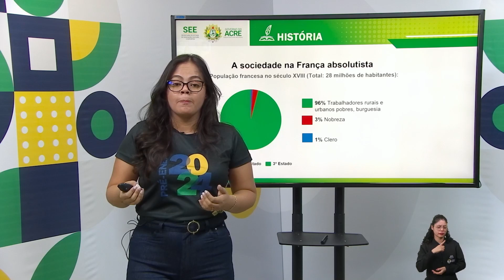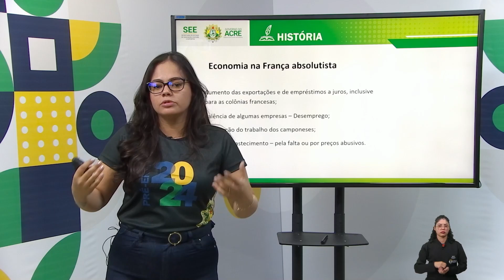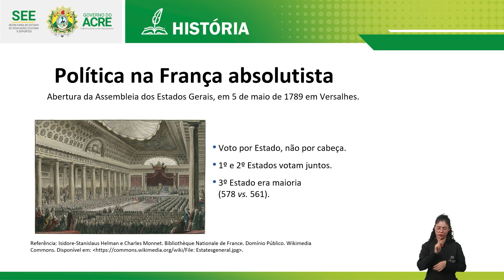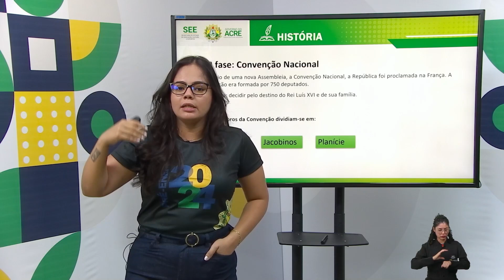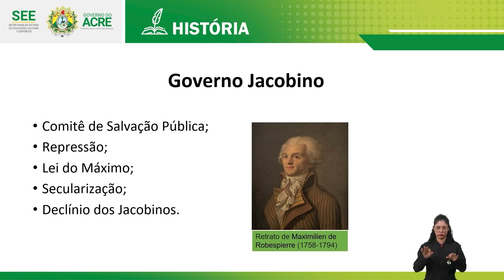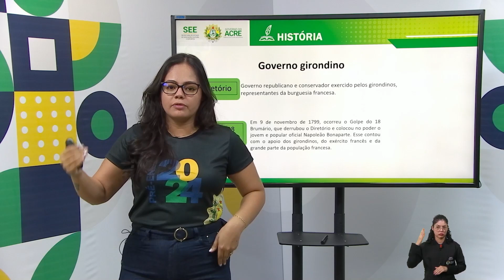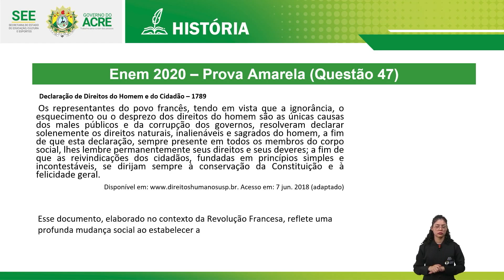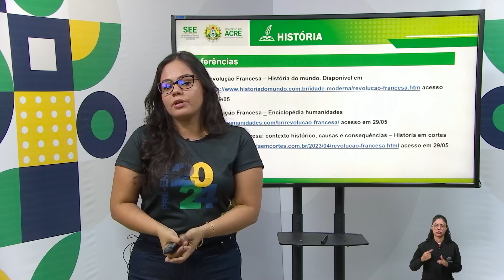Pré Enem - História - Revolução Francesa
Aula de História.
Tema: Revolução Francesa.
Professora: Manuely.